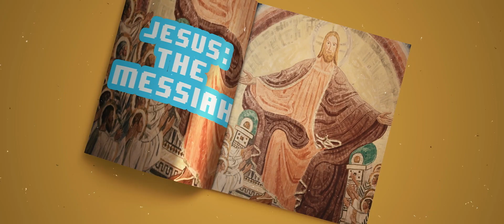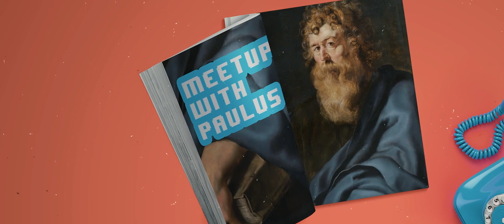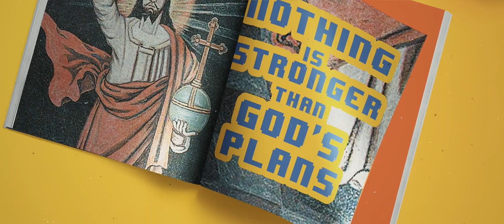Lesson 3 - Elementary - Transformed